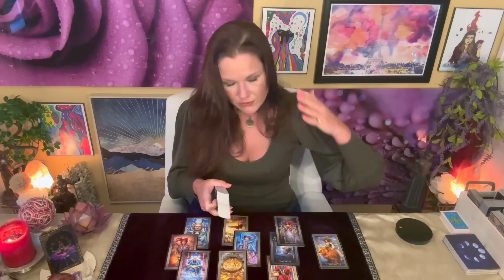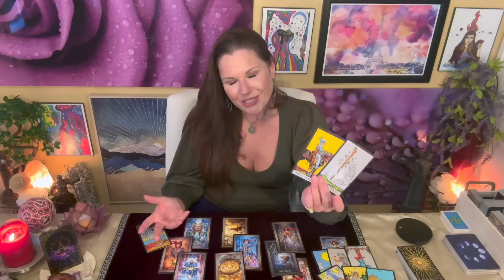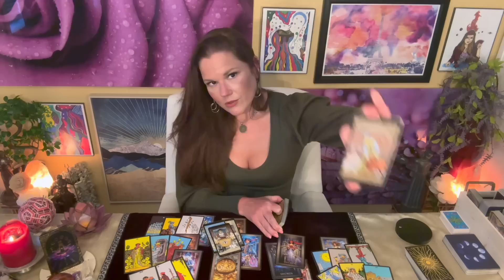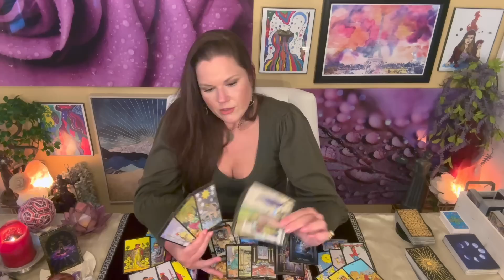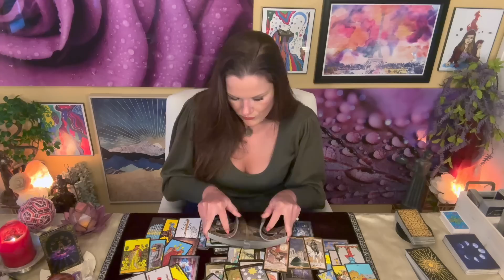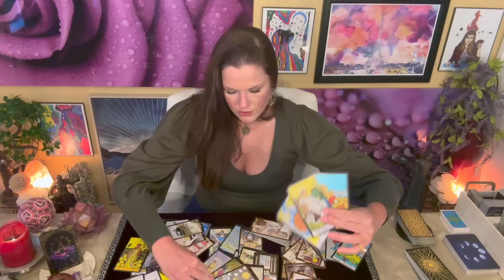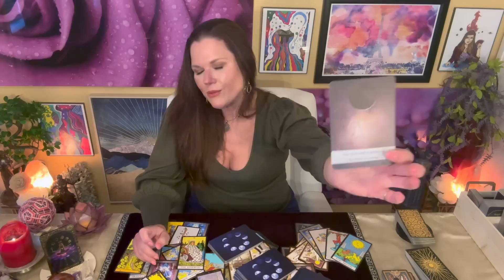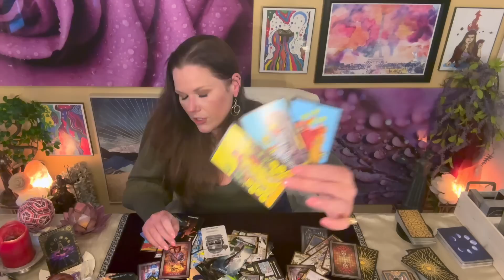TAURUS | Two Shy, Sweet Messengers Saying, "Hello" 🐂 You'll Know When | Timeless Tarot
BI-WEEKLY ROTATION:
⭐️ Monday - Taurus
⭐️ Tuesday - Virgo
⭐️ Wednesday - Capricorn
⭐️ Thursday - Scorpio
⭐️ Friday - Pisces
⭐️ Saturday - Cancer
🟡 Monday - Leo
🟡 Tuesday - Sagittarius
🟡 Wednesday - Aries
🟡 Thursday - Aquarius
🟡 Friday - Gemini
🟡 Saturday - Libra

About Your Reader, Christina:
Sun - Scorpio
Mercury - Scorpio
Moon - Aries
Rising - Aries
Venus - Libra

1. Tarot does not dictate action, you do.
2. Tarot is not about the absence of choice, tarot is the proof of choice.
3. Take what resonates, leave what does not.
4. Reverse energies as it applies.
5. Doesn't resonate? Check your other placements.
6. Be mindful of your comments - it's not just about you.

!!! SASSY MAIL !!!
Sassy Scorpion Tarot
4301 W. William Cannon Dr.